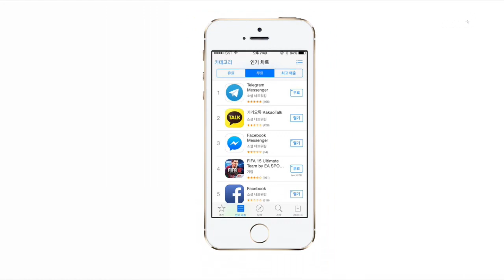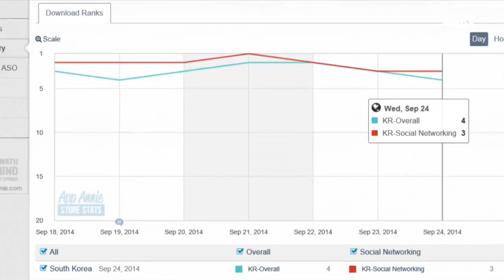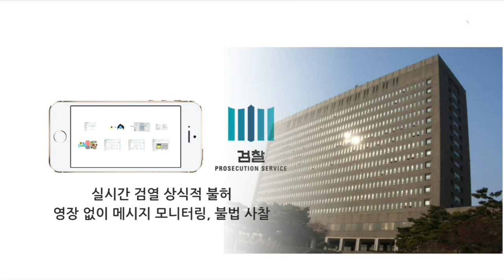[프레지PT] '카톡 난민' 텔레그램 등 외국 메신저로 이동(2014.09.25)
[앵커]
이른바 카톡 난민들의 행렬이 외국 메신저로 이동하고 있다는 사실이
스마트폰 애플리케이션 다운로드 정보를 통해서도 확인됩니다.
러시아 메신저인 텔레그램의 다운로드 순위 상승이 두드러지고
왓츠앱과 프랭클린 등도 주목받고 있습니다.
대통령 말 한마디에 무리수를 둔 검찰 때문에
국내 메신저 업체는 물론이고 메신저에 기반한 게임업체들까지
피해를 입게 됐습니다.
조아가 피디가 보도합니다.